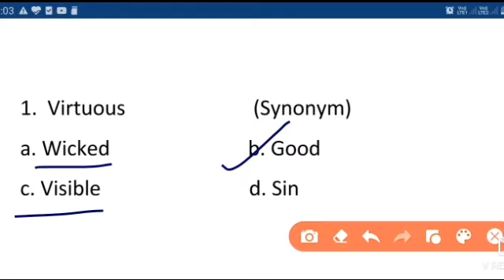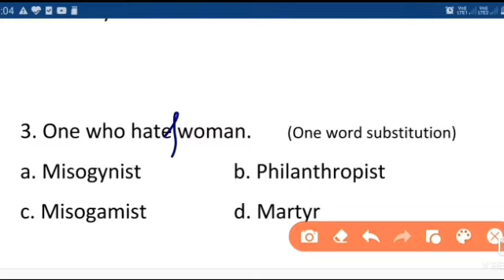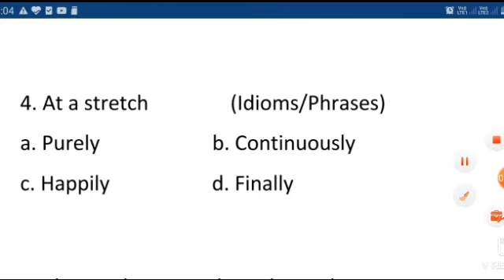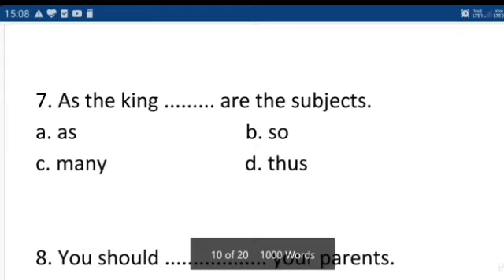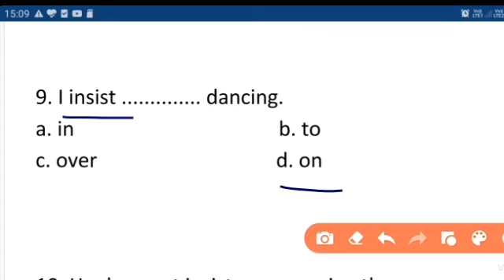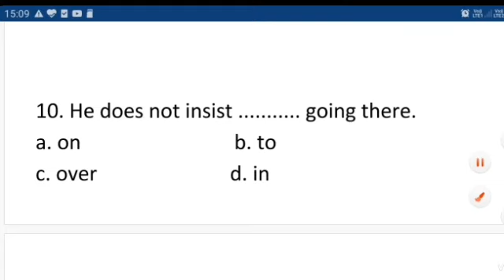English practice 36 |Mission Airforce X/Y| By Raghav Sir